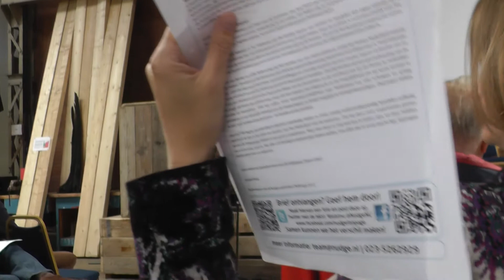SpringtijFestival 2012 op Terschelling. Jongeren in actie, time for change.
JONG & GOED:

Ralien Bekkers & Liset Meddens VN Jongerenvertegenwoordigers Duurzame Ontwikkeling.

People Planet Profit.

Sustainable Development.

Ralien Bekkers en Liset Meddens vertegenwoordigen een groot aantal jonge leiders en jongeren in Nederland. Zij merken dat het echt anders kan en dat het echt anders moet.
Er gebeurt te weinig door de gevestigde orde en de politieke leiders. Te weinig AMBITIE.
Het gaat om hun toekomst.

Het klimaat is aan het veranderen.
De grondstoffen raken op.
Shell is al op de Noordpool aan het boren.
Enz, enz. ...

Ralien en Liset hebben een duidelijke oproep.

TIME FOR CHANGE AND ACTION.

DUTCH YOUTH REPRENSENTATIVE ON SUSTAINABLE DEVELOPMENT TO THE UN.

Voor meer beeldmateriaal van deze Girls on a mission zie o.a.

(Girls on a mission)

(Let's Rock in Rio)

(Hoge piefen & Hollandse meiden)

(TEDxWageningen)